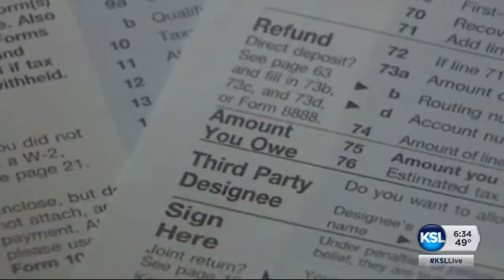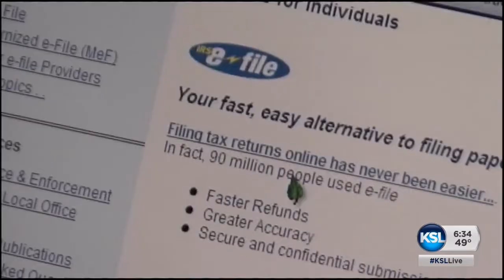Consumer File: How to protect your money after IRS changes how it collects old tax debts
The IRS has changed how it collects old tax debts. And consumer advocates are worried it will make it easier for scammers to extort even more money. Debbie Dujanoic tells what you need to know to protect your money.